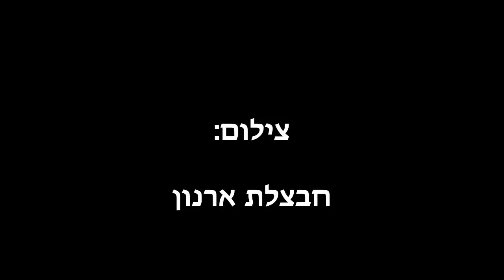Estrogen אסטרוגן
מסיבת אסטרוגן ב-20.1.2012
משתתפות: חלושס וטלי בינדר
צילום עריכה ומוסיקה: חבצלת ארנון